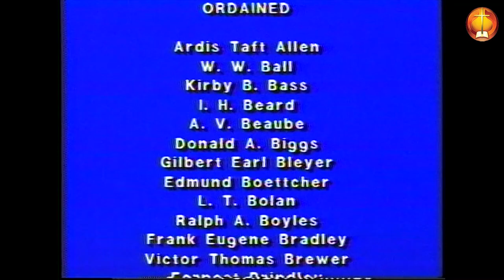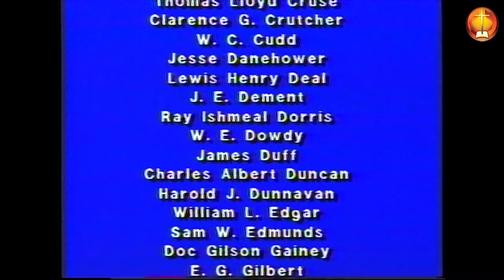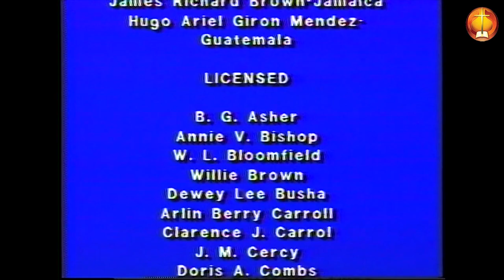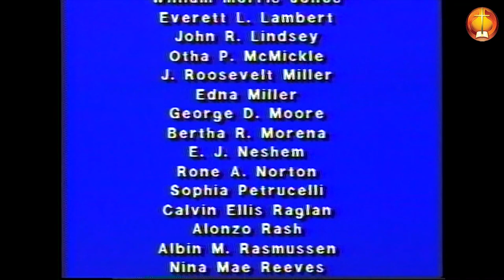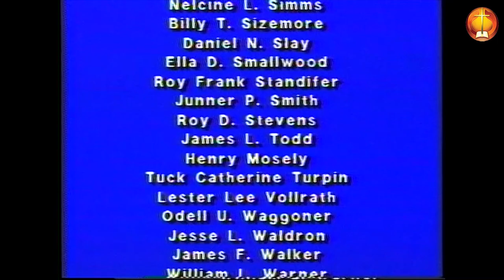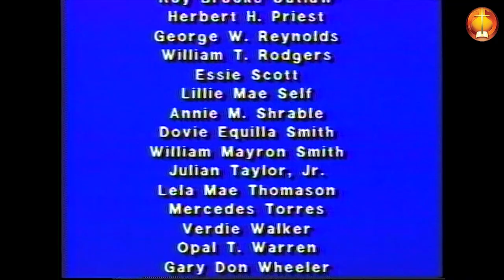Worship and Memorial Service at Centennial Church of God General Assembly—1986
Opening with David Horton directing congregational singing, the Centennial Church of God General Assembly honors deceased ministers during this Sunday morning Memorial Service. Richard Ellis and East Coast Bible College’s Covenant, led by Sammy Oxendine, offer musical selections. James A. Cross, Houston R. Morehead, Robert White, Charles Marcelle, Mike Baker, Al Taylor, and Robert J. Hart lead portions of the service.  This video is the first of three parts of the concluding service.  The World Congress Center in Atlanta is host of the 61st General Assembly meeting July 29-August 3, 1986, with the theme “The Church Triumphant.”